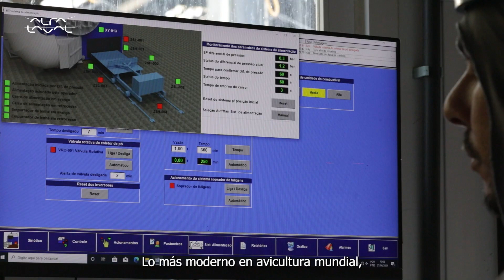Calentando las industrias del futuro: Episodio 3 - Guaraves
Conoce el caso Guaraves: una empresa avicolas de origen brasilero que apostó por Alfa Laval para sus procesos productivos. Descubre de primera mano cuáles son los motivos por los que nuestros clientes nos eligen.